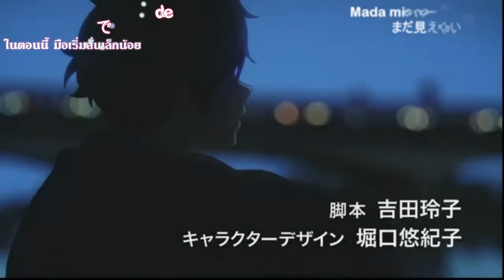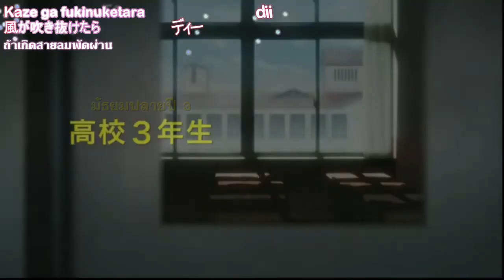Tamako Love Story PV [TH]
ปอลิ่ง มีห้องแปลผิดนะครับ ตรง まど ที่แปลไปว่า ประตู จริงๆ แล้ว มันคือ หน้าต่างนะครับ กำๆๆๆๆ
ทำไมคนแปลนู้ปจุง

แถมใส่ wo เป็น ga อีก เทพๆๆๆๆๆ